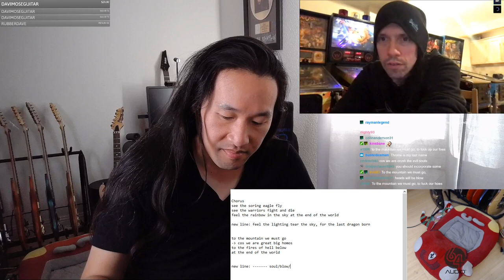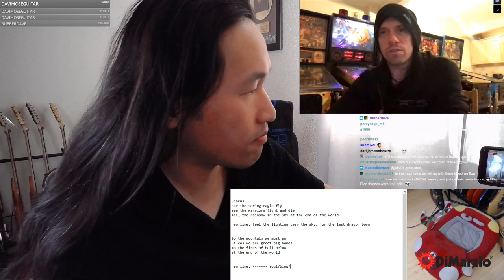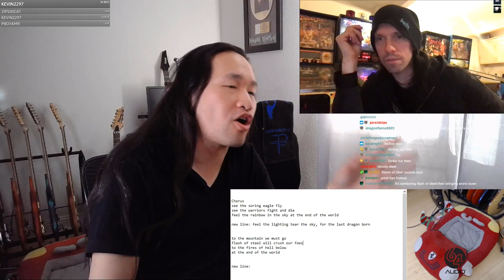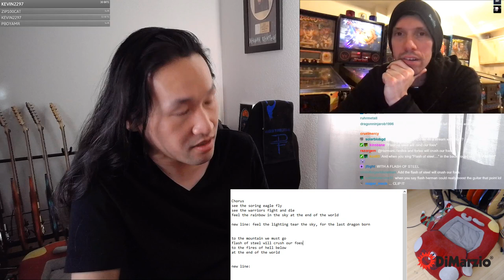DragonForce Herman Li & Sam Totman - Lyrics Writing Session on Twitch (2018-12-27)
🌏 Latin America Tour Oct 2024: Chile, Argentina, Brazil, Mexico!

Livestream Replay from Twitch. Watch Herman and Sam write lyrics with fans for the next DragonForce album, to be released in fall 2019! Starts: 15:51

Join Herman Li for epic songwriting, live reactions, guitar playthrough, video gaming, guitar reviews, special guest events and more!

TOURING ESSENTIALS

DRAGONFORCE